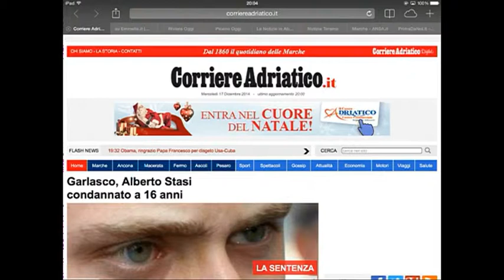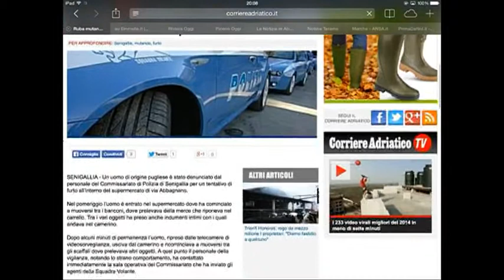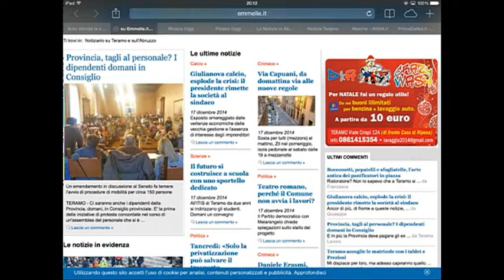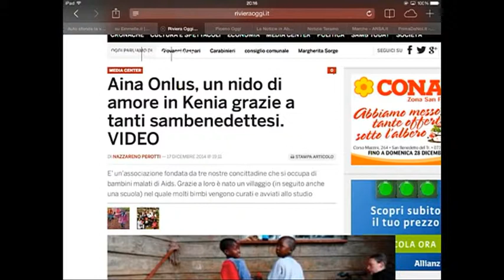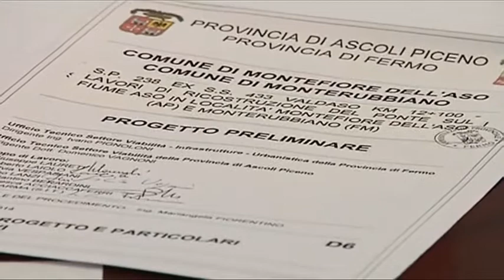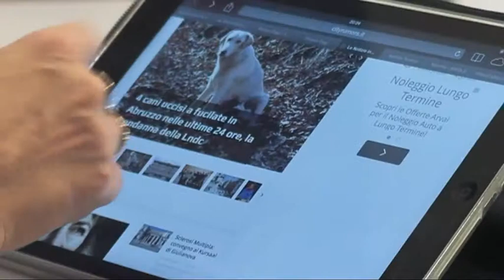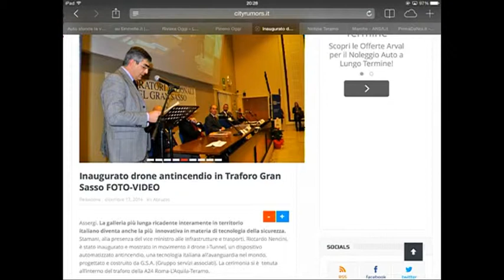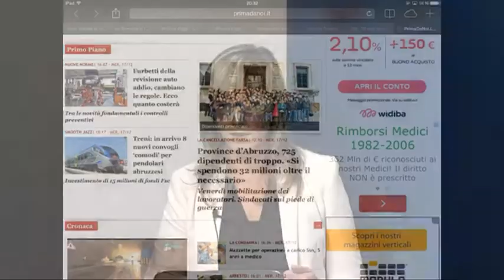Rassegna Stampa Web del 18 Dicembre 2014